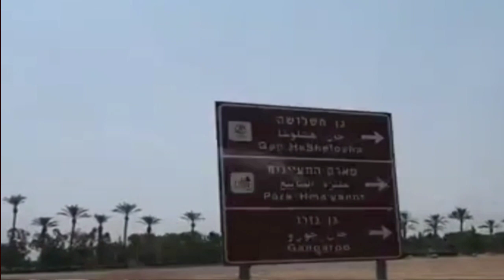We’re Going to Haifa to Visit an Old Friend of Mine, Christmas Music Trip#@jhentopcoveryslstc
Christmas Music Music Trip